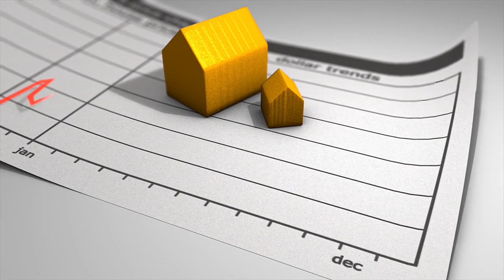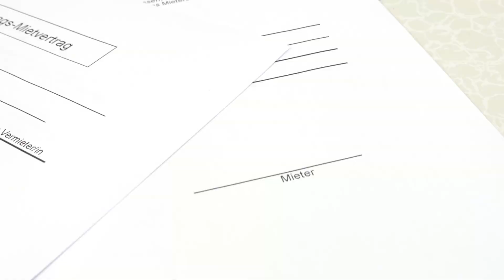Is THIS the Easiest Way to Find Your Dream Home in KC?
Is finding your dream home in Kansas City a daunting task? Not with Alpine Property Management! Discover the easiest way to lease, love, and live in your ideal Kansas City home. Our dedicated team employs comprehensive property management services, strategic financial planning, and enhanced tenant relations to ensure a stress-free home search and living experience.

**Key Highlights:**
1. **Strategic Property Selection**: We meticulously match properties to your unique needs—whether you crave a pet-friendly apartment or a spacious bungalow.
2. **Effortless Viewing and Leasing Process**: Browse, schedule, and apply from the comfort of your home with our user-friendly online portal.
3. **Unmatched Tenant Support**: Once you move in, enjoy improved property upkeep and responsive service for any inquiries or maintenance needs.
4. **Maximize Your Living Experience**: With our deep market knowledge and commitment to your satisfaction, living in Kansas City has never been better.

Choose Alpine Property Management for a rental experience that goes beyond just finding a place to live. Our seasoned professionals not only find your perfect home but also help you maximize your rental income and live with ease. Ready to find your dream home with minimal fuss and maximum satisfaction?

🏠 **Contact Alpine Property Management today** at or visit our to start your seamless journey to comfortable living in Kansas City. Choose Alpine and step into your dream home today!

CHAPTERS:
0:00 - Alpine Property Management Kansas City - Home Search Partner
0:25 - Unique Features of Alpine Property Management
1:25 - Alpine Property Management Process Overview
2:31 - Experience Living with Alpine Property Management Kansas City